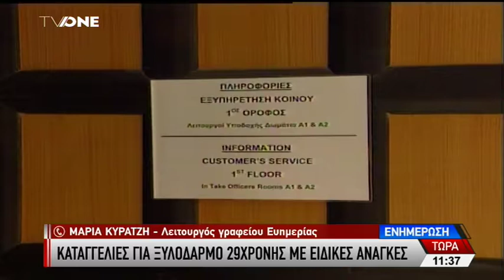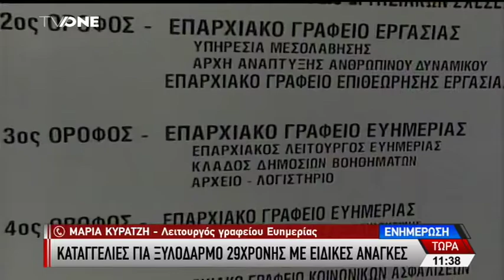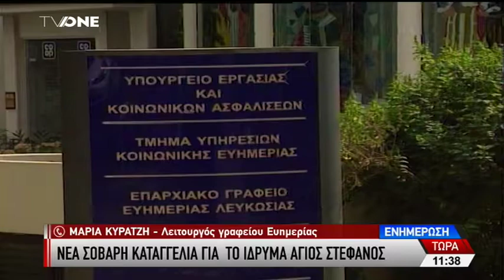Τι λέει η ίδια η φροντήστρια για την καταγγελία ξυλοδαρμού